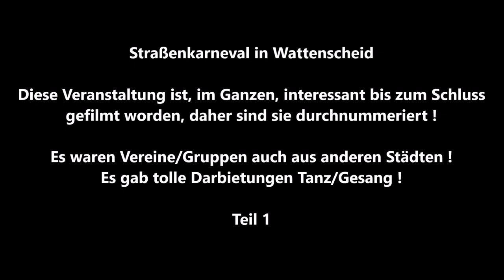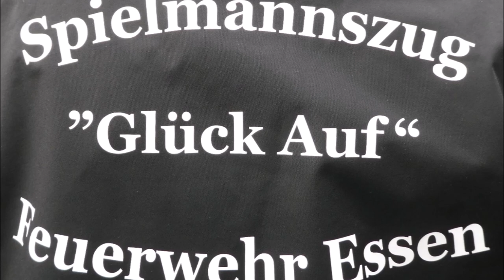Wattenscheid * Straßenkarneval AM ALTEN MARKT mit Vereinen/Gruppen und tollen Darbietungen * Teil 1